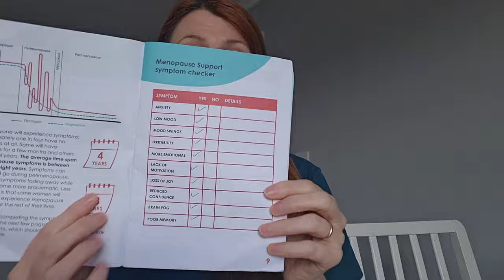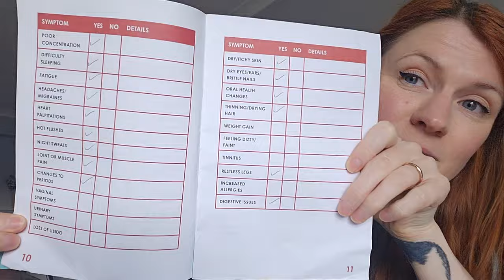What is Peri menopause?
What is Peri menopause? A little video about being diagnosed with peri menopause, what it is, when it starts, symptoms and treatment. Talking from my recent personal experience and diagnosis.

Song included from Ben sounds.

* Registered Nurse (adult nursing)
* Previous roles: Vice chair of GPNSNN account. Fab stuff ambassador, Student Academic Leader, Hello My Name is Campaigner, High Achievers Recognition Scheme (HARS) Scholar, Previously an Official Vlogger for BCU and one of the original members of The Student Nurse Project.
* Passionate about GP nursing, education and sexual health / womens health and supporting the trans / LGBTQ+ community
* I have previously worked as a healthcare assistant in sexual health and family planning, where I worked for almost 6 years before qualifying - I absolutely loved it!